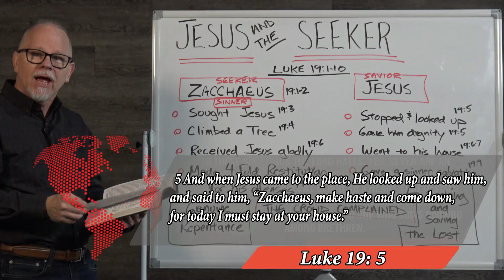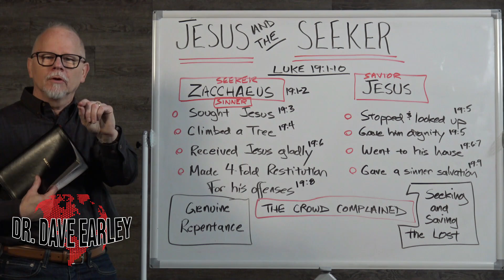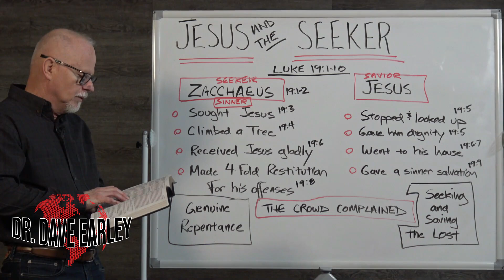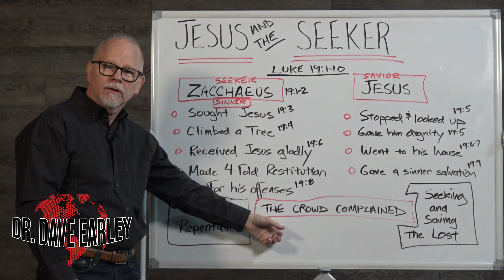JESUS WHICH PERSON ARE YOU